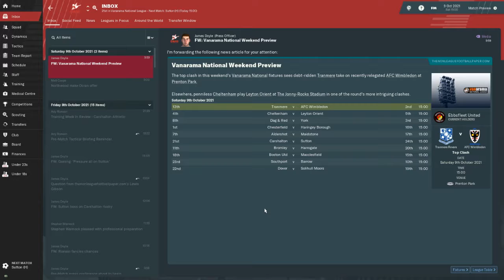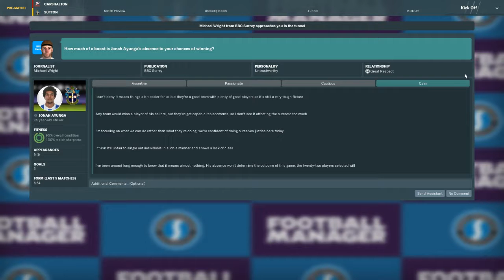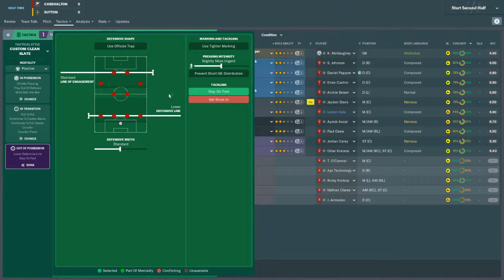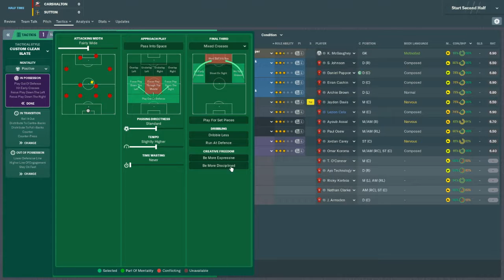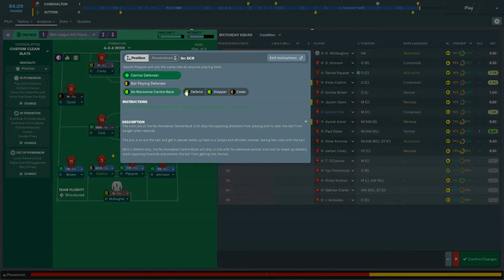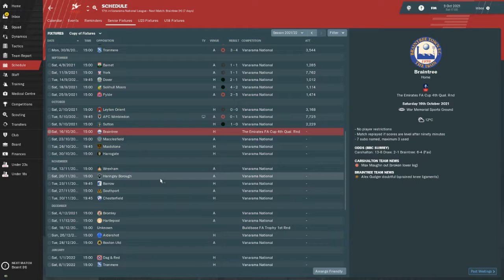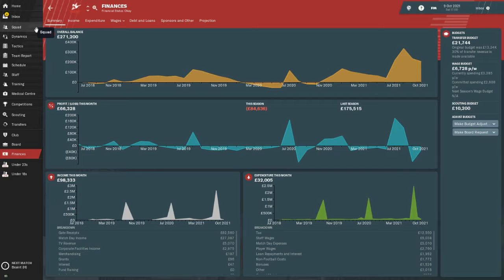RAISING THE ROBINS | CARSHALTON ATHLETIC | FM19 | S04 Ep3 - Tinkerman 2: Beautyman (Sutton United)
For my main long term lets play save this year, I will be taking charge of Carshalton Athletic who start in the Bostik Premier League.

Carshalton is where I was born; and where I used to live were my local team- I am still pretty close to them and pass the stadium regularly and attend matches when I can.

This will be a much bigger challenge than my Arsenal Beta or Shakhtar Donetsk from FM18 as I am having to basically build from scratch and work our way to the top. The aim of the save is to eventually reach the echelons of the Premier League and Champions League football.

Today the Robins, Carshalton Athletic face another (more) local rival in Sutton United in the Vanarama National League.

I have set up all of the Carshalton videos to sit within the following playlist, so that you can visit back and see all episodes of this journey

Thanks

KIOTA Gaming